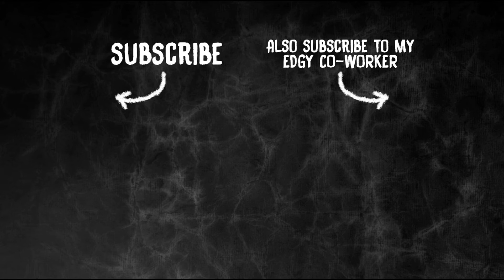OVERWATCH - CAN I PLAY SNIPER?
OUTRO SONG IS MADE BY VALVATNE, GO TO CHECK HIS SOUNDCLOUD.